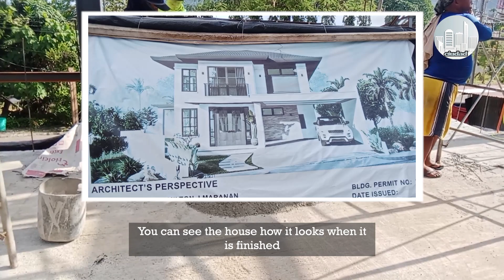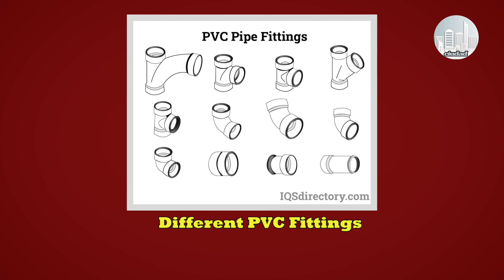Using PVC Solvent Cement Glue Pipes Together | How to Connect PVC Pipes From Toilet to Septik Tank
To glue two PVC pipes, we use PVC solvent cement to create a series of sanitary pipes fused to reach septik tank. Our workers are busy build the house walls. Laying hollow blocks layer after layer. Strengthening it by framing horizontal and vertical bars and filling...

General Construction Term

hollow block - a block made of concrete that has hollow spaces between its walls.

pvc pipe - use in plumbing, sewage and drainage systems, drinking water distribution, irrigation systems, chemical handling, fume, exhaust and ventilation ducts, and recreation purposes.

pvc solvent cement - a type of adhesive that people use to form an airtight seal between PVC pipe and connection fittings.

Project Watch:
This series features our Monteritz residential project in Monteritz Subdivision located in Ma-a, Davao City. Video uploads shows the progress with regards to this project until its completion.

Your inquiries and consultations with regards to your construction needs is pretty much welcome.

- building planning
- structural design
- construction management
- home improvement and renovation

Time Stamp:
intro - 0:00
building the wall - 2:05
sewage system - 7:04
next episode - 10:35

03/17/23

music credits
Music from Uppbeat (free for Creators!)